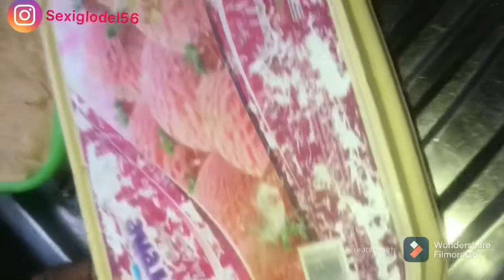EASY WAY TO MAKE PAP/OGI/AKAMU ||FAMILY MEAL ||6 MONTH BABY MEAL || VLOGMAS 2020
MUSIC